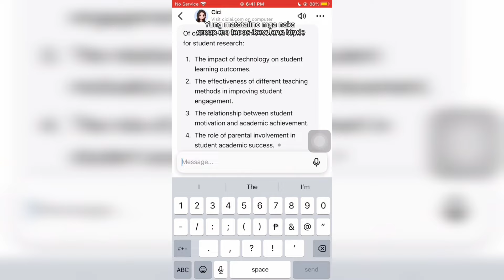MIKEE Funny TikTok Compilation